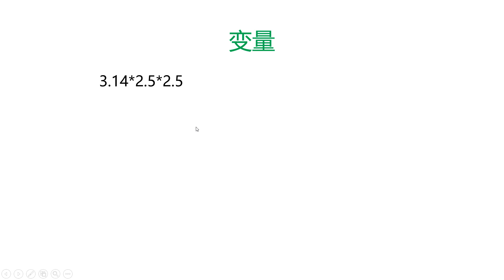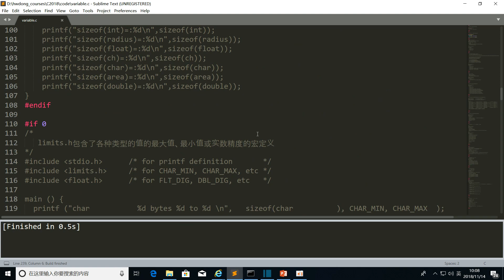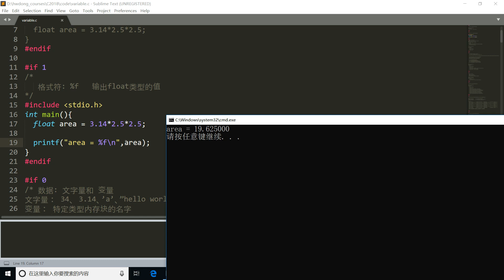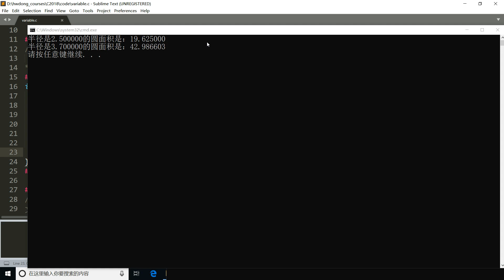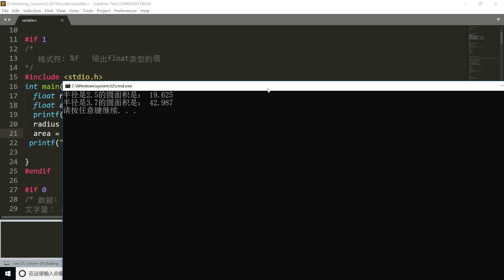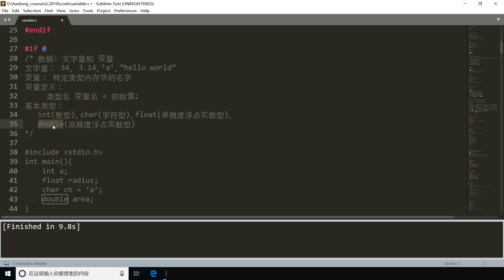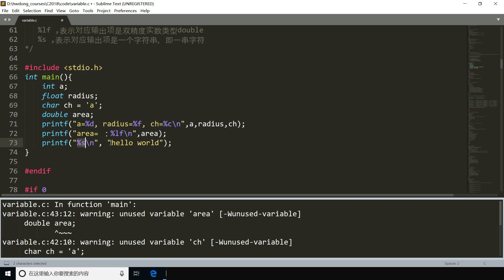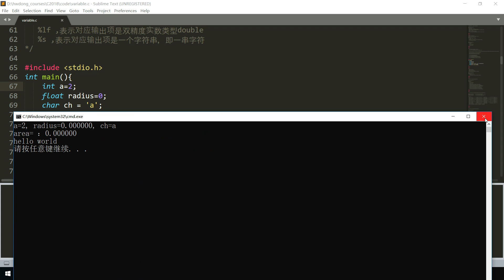2.1 变量、类型和格式化输出（C语言快速入门教程6小时）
变量、类型和格式化输出printf(C语言入门教程)